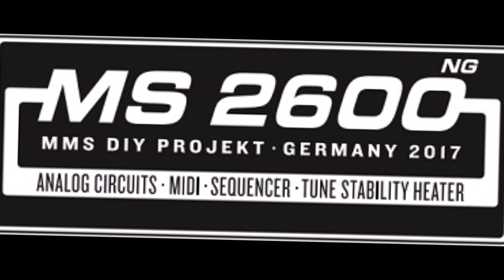MS2600NG FIRST SOUNDCHECK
FIRST TEST of the MS2600NG DIY-PROJECT